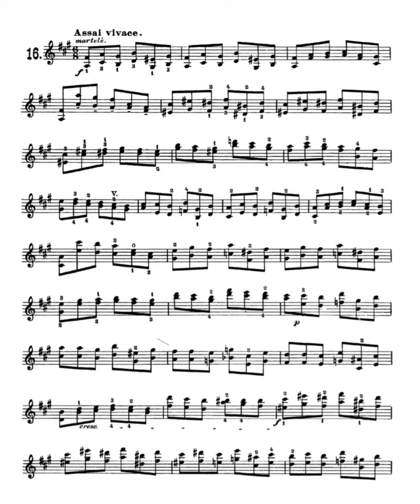DONT 24 Violin Caprice No.16